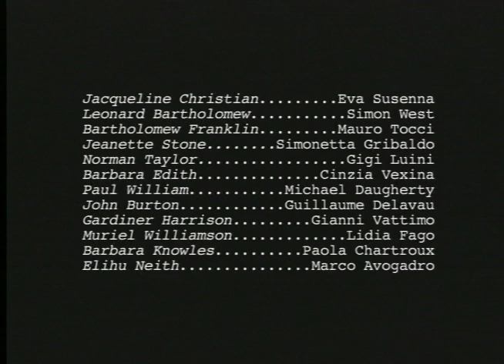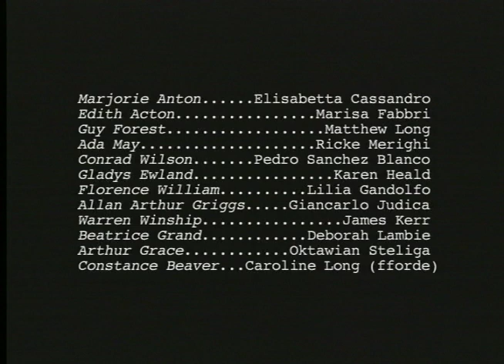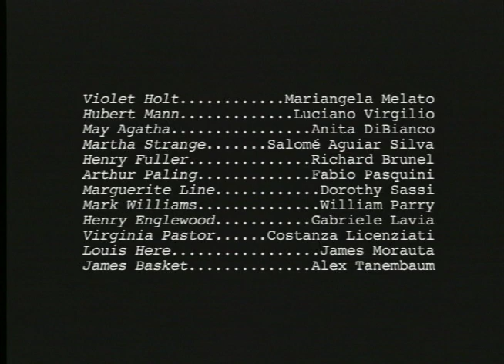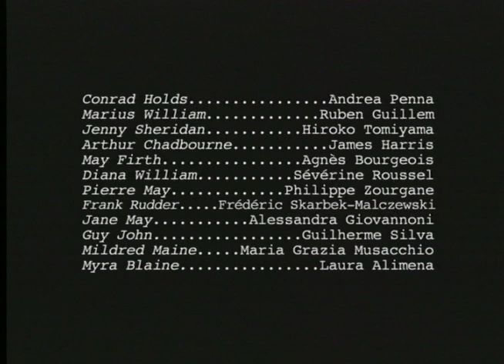Short Sentences 1993-2005 (2005)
super8 on SD video, color, sound
33min.
text from Short Sentences (1932) by Gertrude Stein